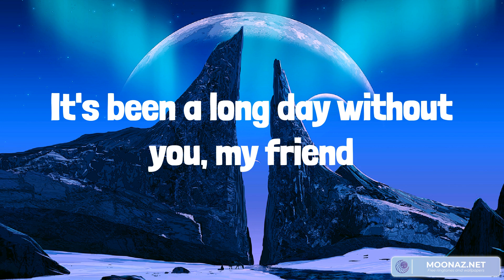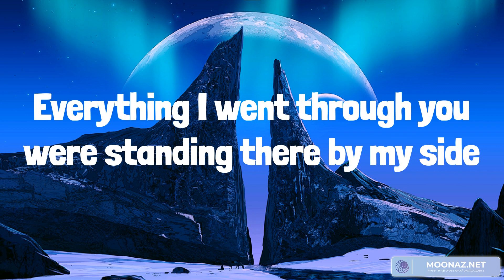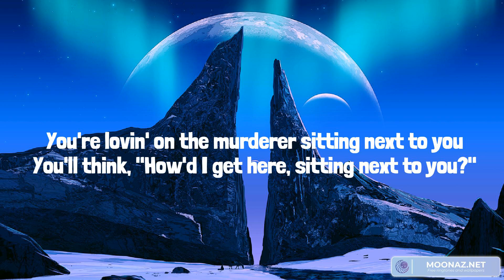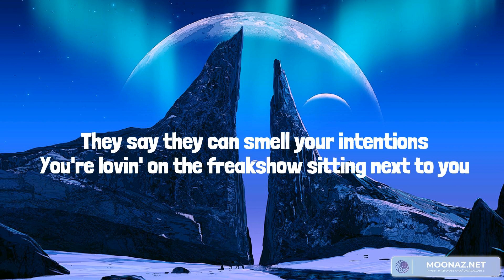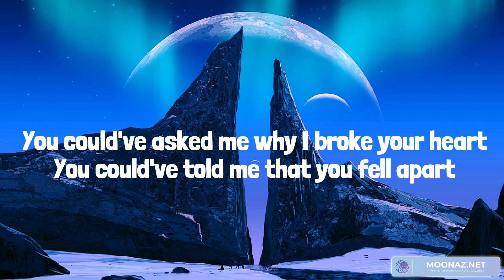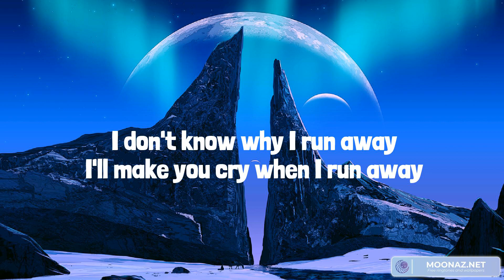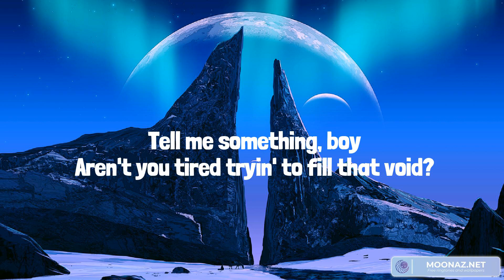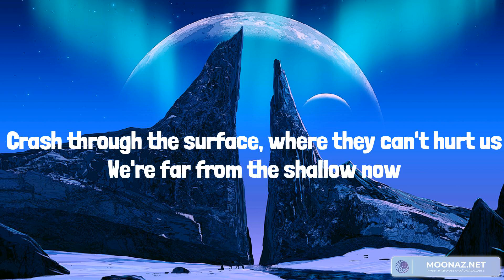Best Summer Songs 2023 ♫ Summer Hits 2023 - See You Again (feat. Charlie Puth), Heathens